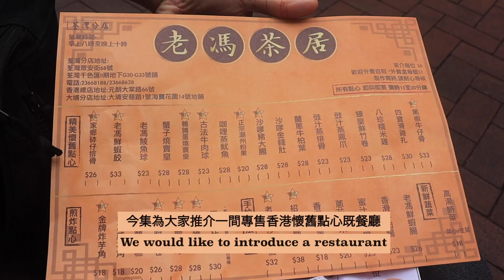香港飲茶好去處︱老馮茶居︱售賣多款香港經典懷舊點心︱裝修仿六、七十年年代︱港式飲茶推薦︱荃灣美食︱Old Fung Tea House︱Dim Sum Hong Kong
【老馮茶居 裝修仿六、七十年代屋邨 售香港經典懷舊點心】

飲茶可以去邊好? 🍵不如試試富有香港特色嘅老馮茶居啦!😋

裝修模仿六、七十年代屋邨，天花掛滿紅罩燈，加入士多、跌打館、棚架、鐵皮麵檔、錢莊等元素，連碗筷均使用雞公碗，餐廳充滿了老香港的味道。

老馮茶居傳聞僱用了曾在北角鳳城酒家工作的點心師傅，因此售賣著多款香港經典懷舊點心，而且極具水準。必試推介👇

😋金沙米皇腸🥢
香滑的粉皮包著原隻蝦肉春卷，外軟內脆，米香和脆香的蝦卷營造了多重口感

😋鵪鶉蛋燒賣🥢
香港經典懷舊點心之一，由豬肉、蝦肉、鵪鶉蛋製成，口感紮實

😋蝦醬蒸腩仔飯🥢
富油香及蝦醬的鹹香，讓人一口接一口停不了

😋老馮流沙芋泥包🥢
流沙的芋泥熱騰騰，芋香留齒間久久不散

小編到訪嘅係荃灣分店，老馮茶居於大埔及元朗均有分店，下次唔知飲茶去邊好🍵，就嘗嘗依間大行懷舊風嘅餐廳😏